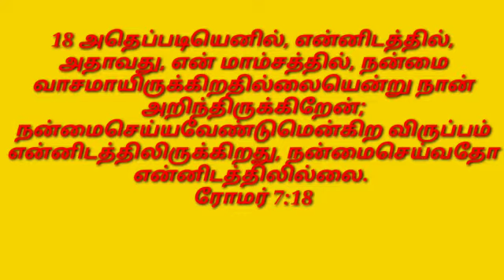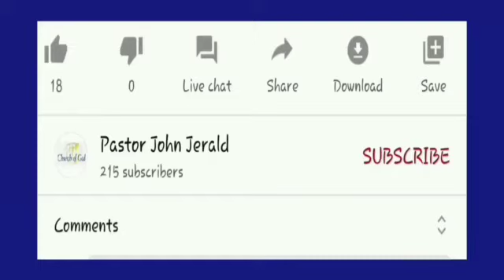/ தாழ்த்தும் சிந்தை # Church of God (20.09.21)